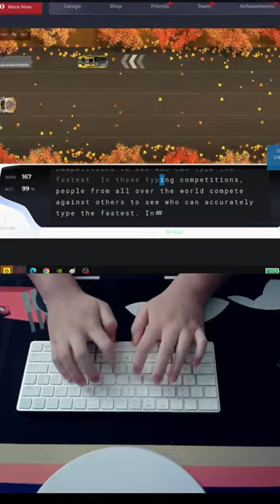CRUISING through Nitro Type